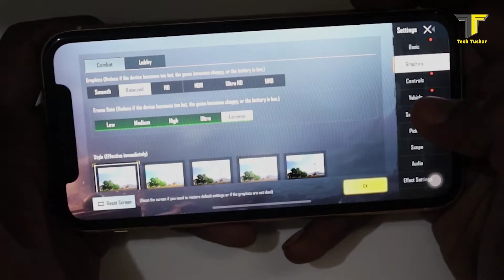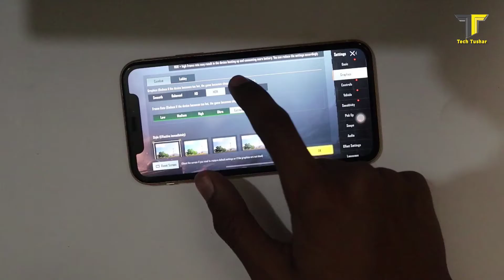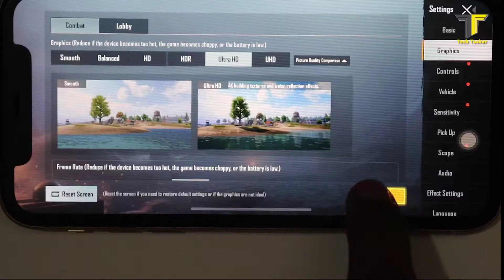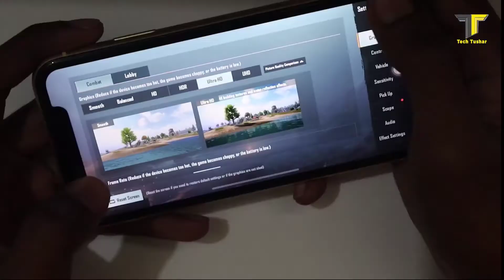IPHONE XR PUBG ULTRA HD GRAPHICS TEST 2021.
Hey guys welcome  back to the channel. In this video we will show you IPHONE XR PUBG ULTRA HD GRAPHICS TEST 2021
OUR CAMERA
OUR MIC
OUR TRIPOD
OUR SECOND TRIPOD